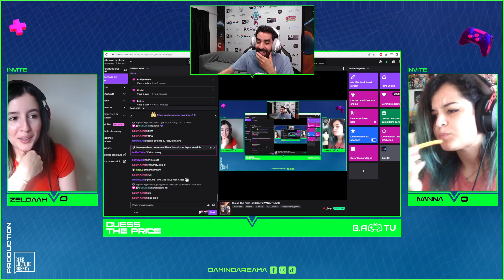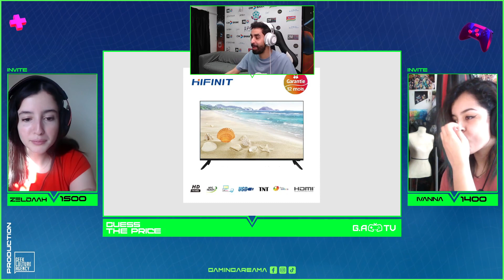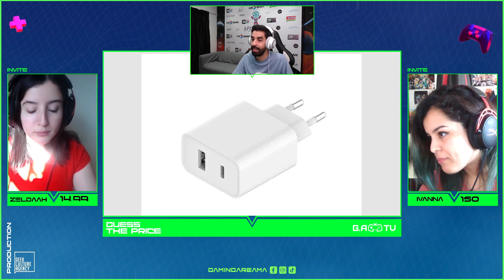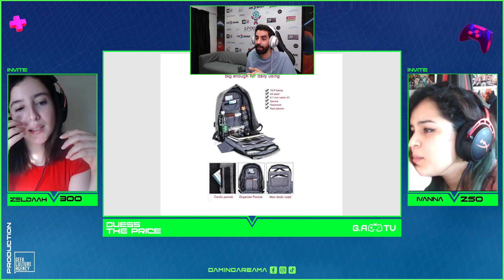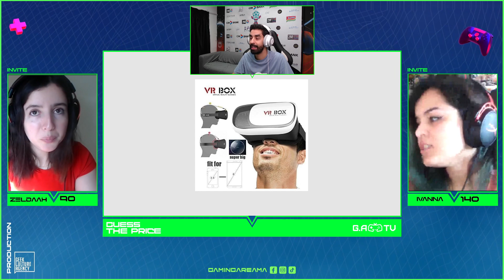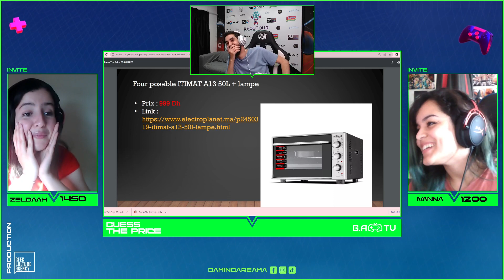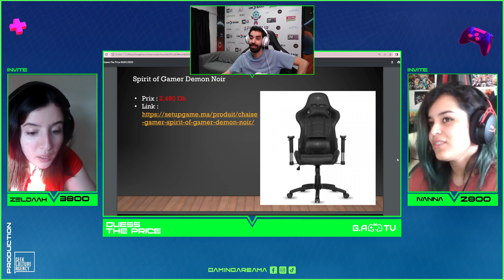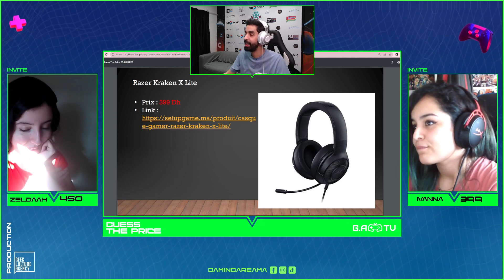GATV - GUESS THE PRICE : Zeldaah Vs Ivanna